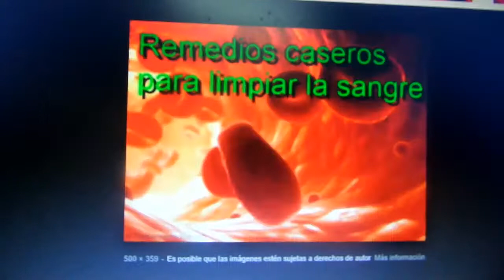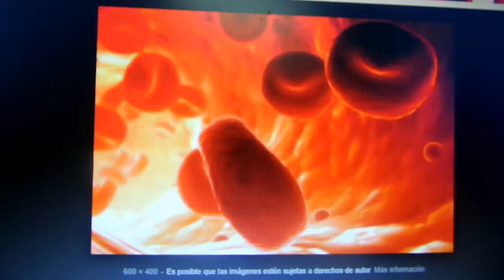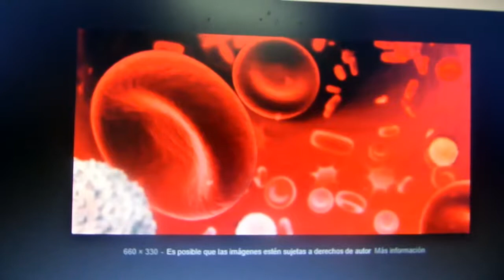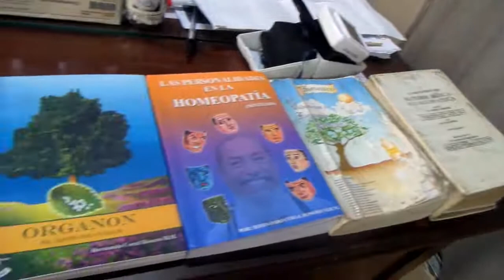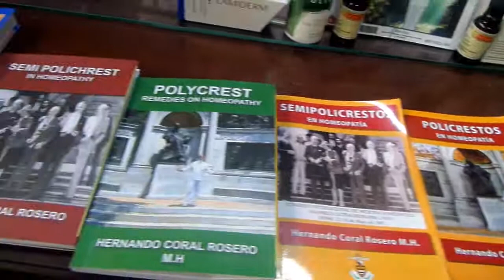LIMPIADOR SANGUINEO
Depurativo de la sangre